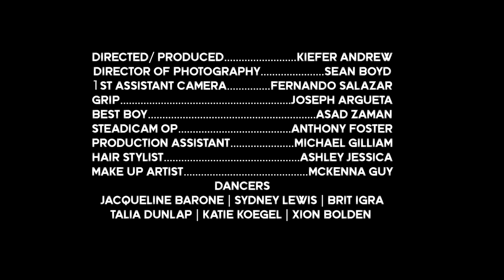Candace Sosa - 'Emotion' M/V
Candace Sosa - Emotion
Songwriter: Candace Sosa
Directed / Produced:            Kiefer Andrew
Director of photography:           Sean Boyd
1st assistant camera:    Fernando Salazar
Grip:                                     Joseph Argueta
Best Boy:                                  Asad Zaman
Steadicam op:                     Anthony Foster
Production assistant:        Michael Gilliam
Hair stylist:                           Ashley Jessica
Makeup artist:                        McKenna Guy

                       **DANCERS**
Jacqueline Barone | Sydney Lewis | Brit Igra
  Talia Dunlap | Katie Koegel | Xion Bolden